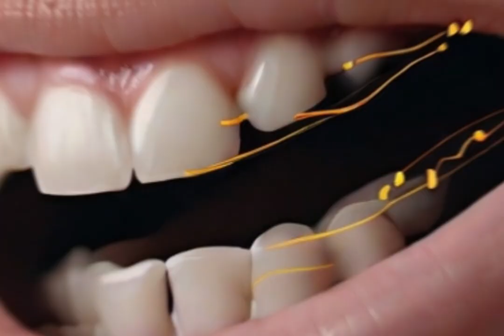Luqman's Advices to his son- Quran Stories in english-Life Style Design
# To worship Allah alone
To obey our parents
Allah knows everything
To pray on time
To speak softly
To enjoin good and forbid evil
To always be patient
To remain humble
To avoid arrogance
To avoid being proud